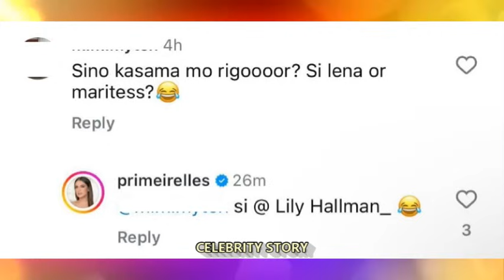LIVE🔴PRESCILLA MEIRELLES NAGSALITA NA SA HIWALAYAN NILA NI JOHN ESTRADA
Prescilla Meirelles Iniwan hiniwalayan na si John Estrada may bagong babae Lily Hallman